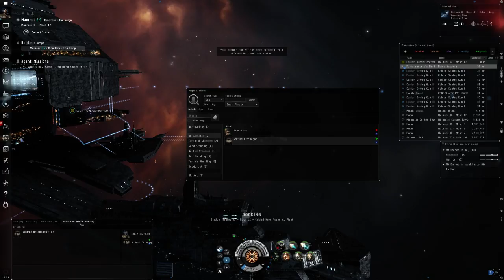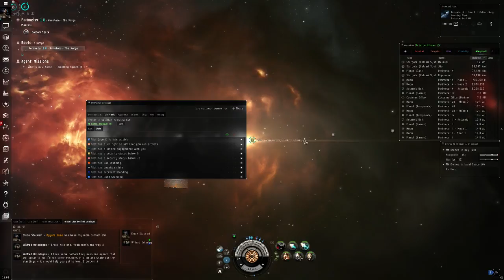EVE {Elude_Stalwart} Thorax Cruiser (Part 8)